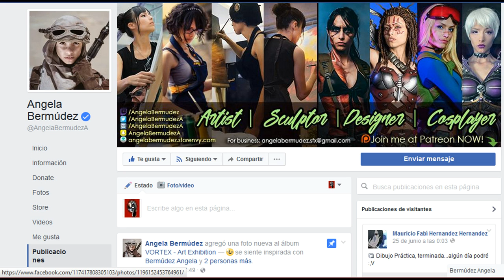when two great artists and beautiful souls met in an unexpected way.....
"How I met Angela Bermudez". Austin Wintory´s words in VORTEX Art Exhibition. “A spiral of sudden ideas between music and painting.”